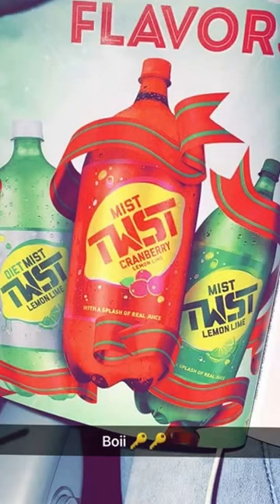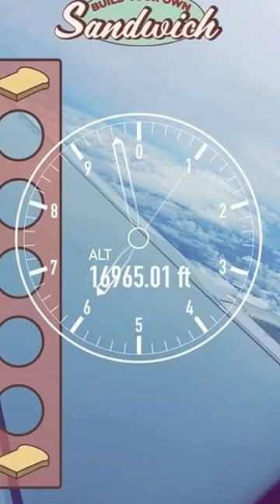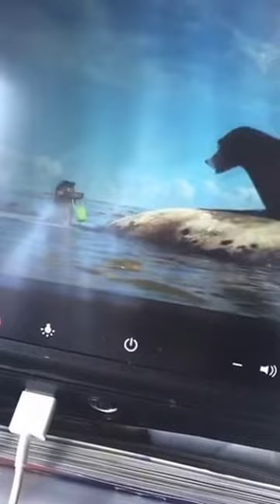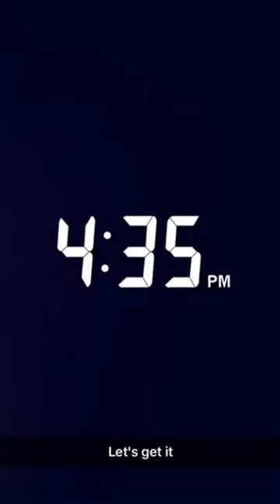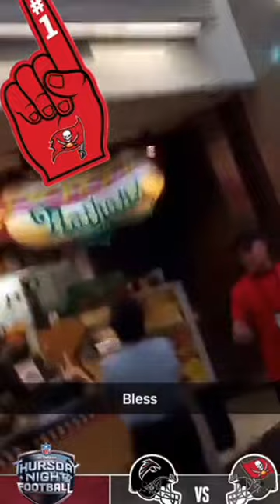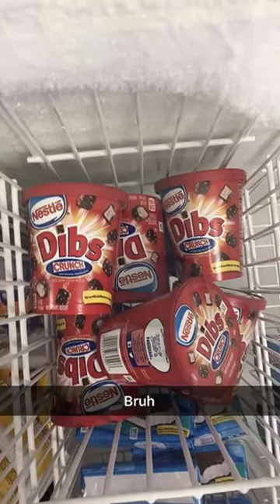Trip To Haiti Part 1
Add my Snapchat to see my journey!
Sc: Sodapop2k5